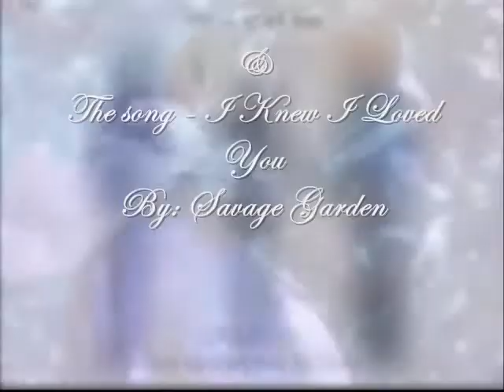Tenchi Muyo: I Knew I Loved You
HIGH QUALITY PLEASE: Click the link below the video or add &fmt=18 after the video link for high quality.
It'll look a lot better, trust me.

This ones basically just a little video i made that makes it look as though Tenchi and Ryoko have loved eachother since they met when he was little...
sorry not a very good summary
well i hope you enjoy!